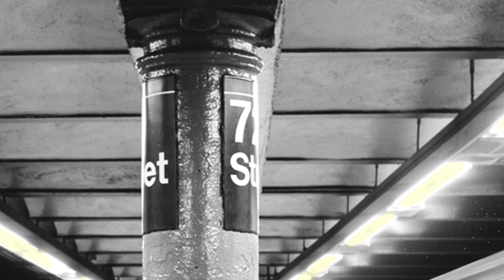Frantic Jack Album Advert 2012